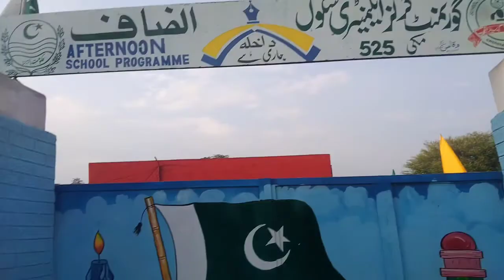rain day enjoy 😍😍jameel pendu vrail vlog#village zohaib airport daki daki dawood jameel 😍😍😍😍